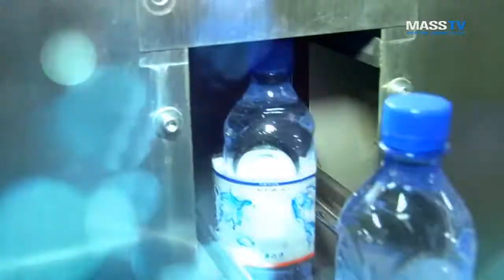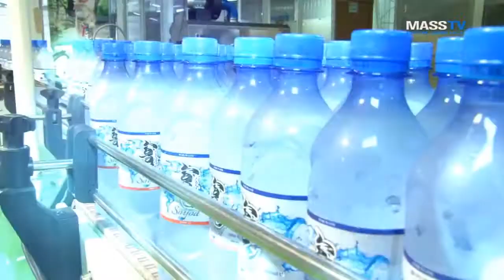Үндэсний үйлдвэрлэгч "Соёд" цэвэр ус